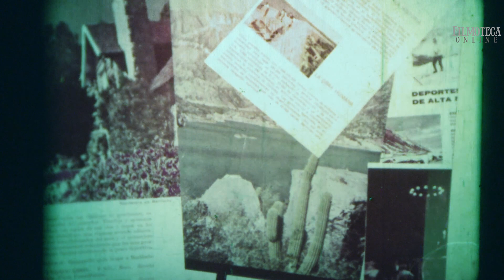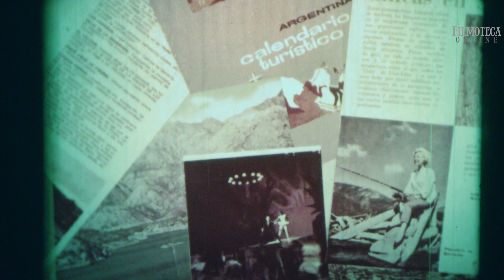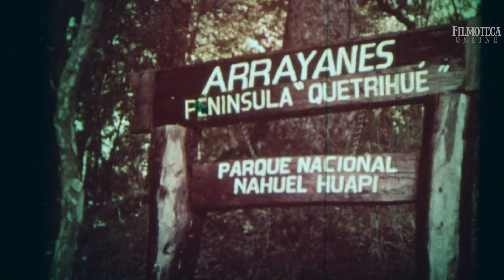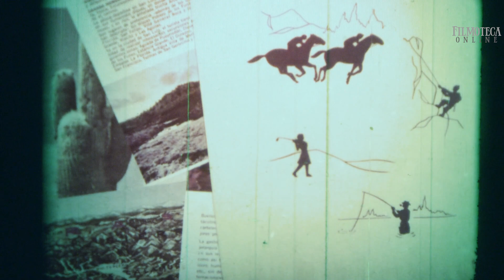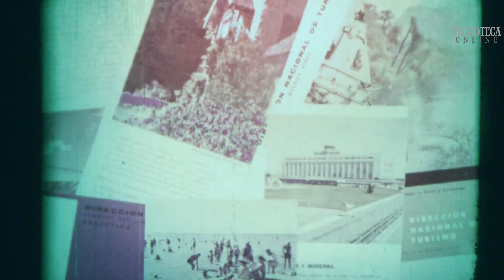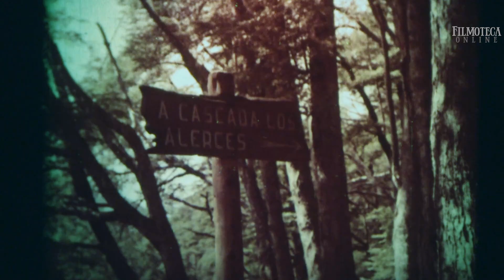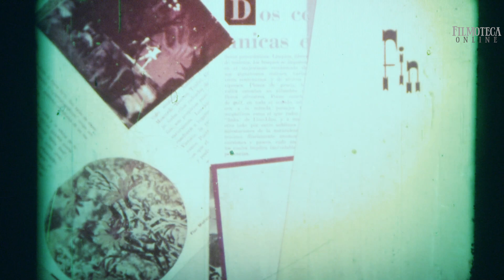Filmoteca Online: BARILOCHE EN VERANO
FILMOTECA ONLINE programa 288: BARILOCHE EN VERANO
👇👇👇 Activá el recordatorio para no olvidarte 👇👇👇